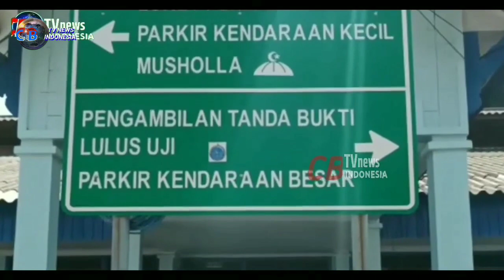KOMPRESOR MELEDAK UJI KIR DI KOTA PROBOLINGGO LUMPUH.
KIR DISHUB Pemkot Probolinggo Tutup, DPRD Desak Alat yang Rusak Segera Diperbaiki.

Uji kir kendaraan menjadi hal penting bagi setiap pemilik kendaraan.

Uji kir atau uji kelayakan keberadaan kendaraan merupakan pemeriksaan berkala, yang dilakukan untuk mengetahui kondisi keselamatan dan keamanan kendaraan sebelum digunakan di jalan raya.
dengan melakukan uji kir secara rutin, kita dapat memastikan bahwa kendaraan kita aman.
Dikota Probolinggo sendiri, uji Kir bisa dilakukan di UPTD Pengujian Kendaraan Bermotor PKB, di Dinas Perhubungan Dishub di Jalan KH Hasan Genggong Kelurahan Sukoharjo Kecamatan Kanigaran Kota Probolinggo, Kamis 02/03/2023.

Namun sayang tempat itu sudah tidak beroperasi selama dua pekan, menanggapi hal itu, Komisi 2 DPRD kota Probolinggo melakukan inspeksi mendadak atau Sidak ke UPTD PKB, untuk memastikan akar permasalahan berkenaan dengan pelayanan pengujian kendaraan bermotor yang tidak beroperasi selama dua pekan, yang menjadi salah satu sumber pendapatan asli daerah PAD.

kami sidak pelayan uji KIR di UPTD PKB karena ingin memastikan penyebab kenapa selama dua pekan tidak lagi beroperasi. Jangan ada pembiaran karena menyangkut pelayanan publik dan keselamatan berkendara, ujar Ketua Komisi 2 Mukhlas Kurniawan.

Tak hanya itu, Mukhlas Kurniawan memaparkan hasil sidak, pelayanan uji KIR situasinya tidak beroperasi akibat terkendala oleh meledaknya kompresor sehingga peralatan pengujian itu tidak bisa berfungsi.
saat ini pelayanan uji KIR tidak beroperasi selama dua pekan, Kendalanya dari meledaknya kompresor sehingga peralatan pengujian tidak berfungsi seperti biasanya.
terkait dengan gedung pelayanan uji KIR, Pihak Dishub mengakui masih menggunakan pinjam pakai aset milik Pemerintah Provinsi Jawa Timur.
memang dengan situasi gedung yang masih bagian dari aset Pemprov Jawa Timur, tentunya ini harus ada komunikasi tindak lanjut demi upaya memaksimalkan pelayanan publik, pertama memaksimalkan kinerja dan kedua pelayanan, karena ini jantungnya transportasi.
Mukhlas Kurniawan juga mengatakan, pengusulan perbaikan alat sudah dilakukan sejak 2020, Bahkan sudah ada kesepakatan yang dilakukan Pemkot Probolinggo, bersama Dirjen Perhubungan Darat, Kesepakatan itu berupa pembangunan gedung dan fasilitas baru yang harus dimiliki UPTD PKB pada tahun 2024.

Tim CB news Indonesia mengabarkan dari kota Probolinggo Jawa timur.
(@CB TV NEWS INDONESIA)